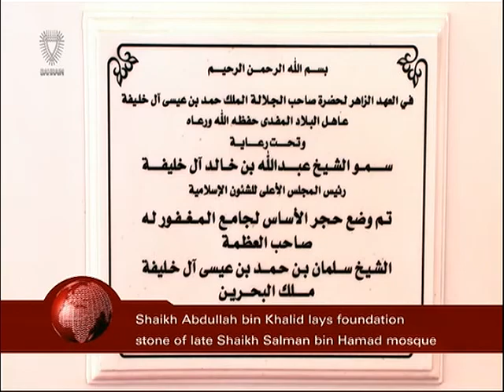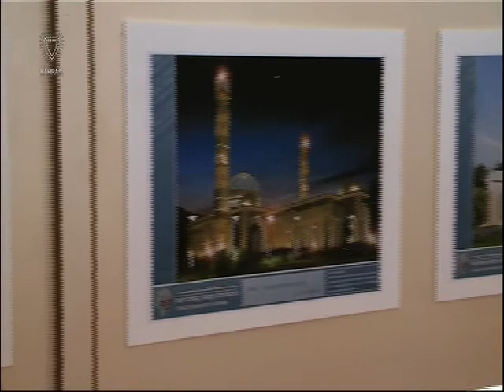Bahrain English News Bulletins 19-08-2013